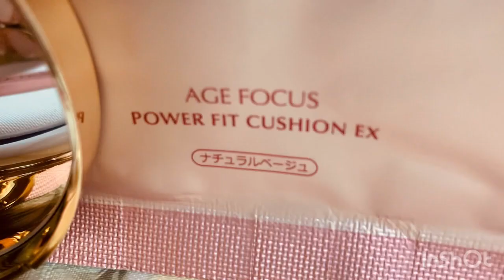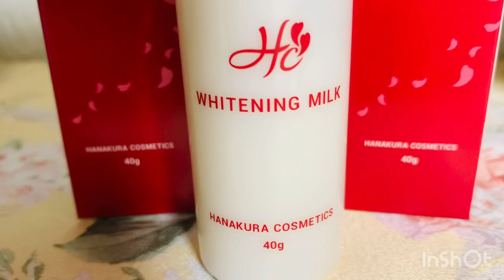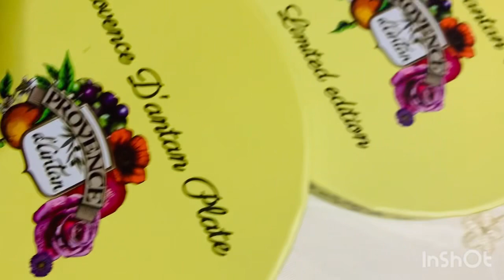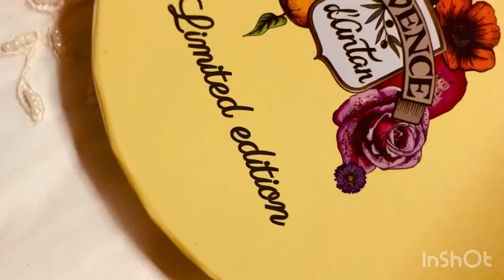SUMMER SALE VLOG! 2023🇯🇵😍 Skin care , sandals , & more …. Kobe japan visit travel ✈️❤️